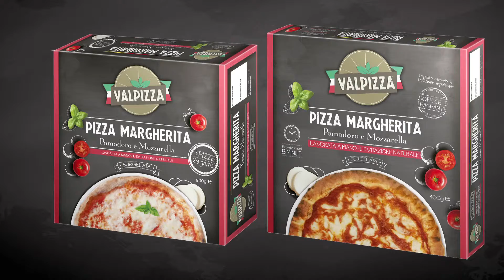Valpizza - Company Profile